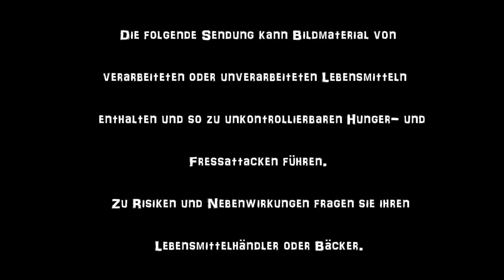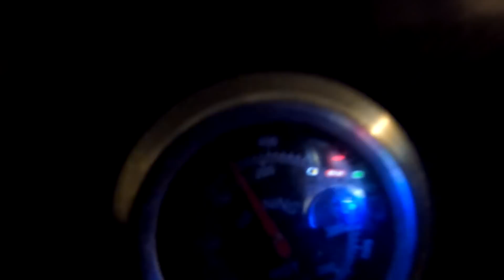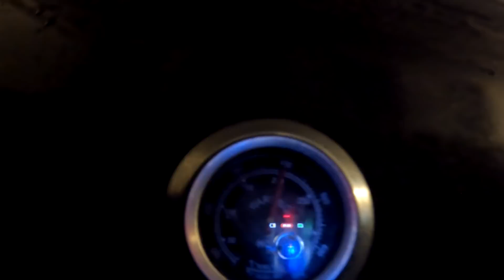Wir schlafen GETRENNT!! - UHiK #237